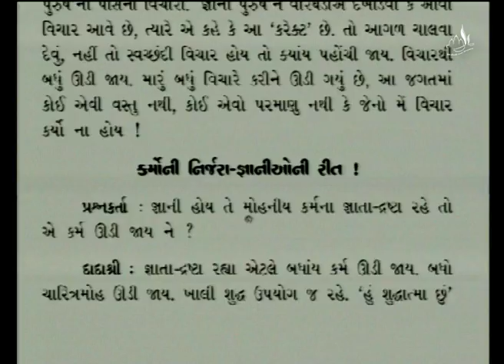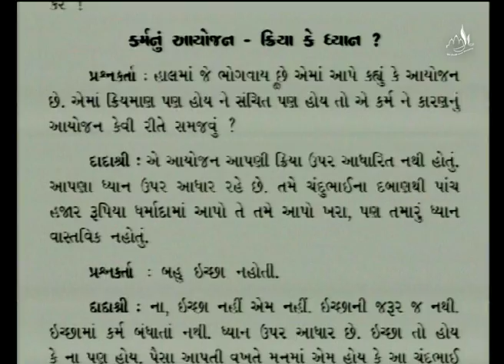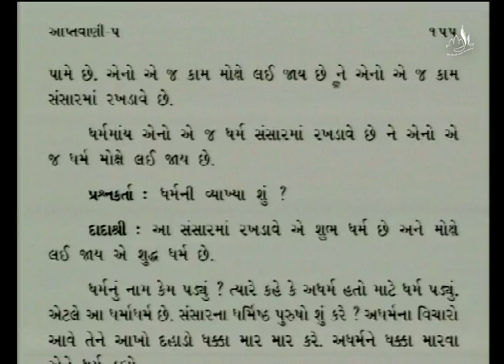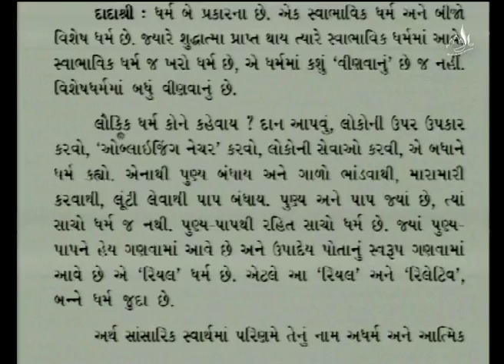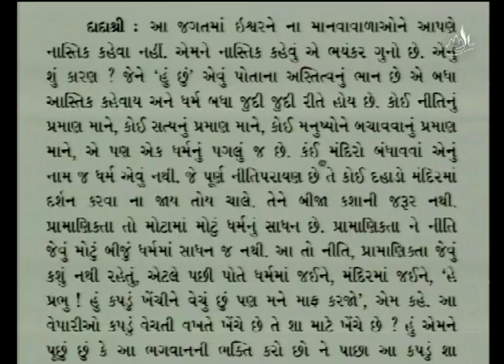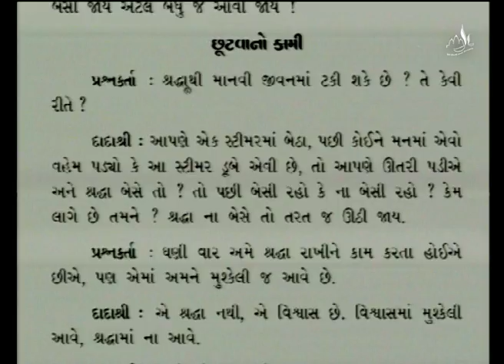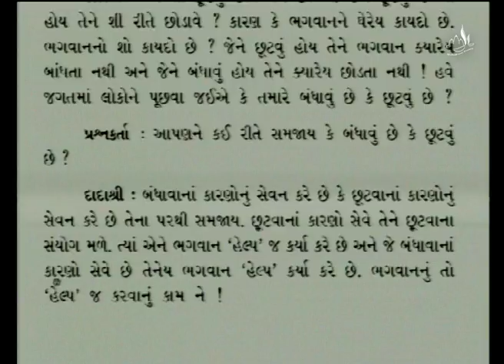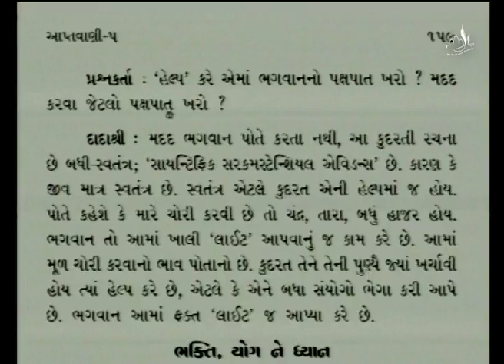Aptavani-5 Parayan Part-30 | ડીસ્ચાર્જ કર્મો | Discharge Of Karma | Gujarati | Pujyashree Deepakbhai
In this video, Pujyashree Deepakbhai explains about discharge of karmas. Atoms charge when one is doing action but when you get effects of it then it is discharge of karmas. To stay in pure state is the top most real effort. By staying knower and seer you do not plant karmic seed but you still have to fulfill effects of past life’s karmas.

પ્રસ્તુત વીડિયોમાં પૂજ્યશ્રી દીપકભાઈ કર્મોની નિર્જરા વિષે સમજાવે છે. કર્મ કરતી વખતે પરમાણુ ચાર્જ થાય છે અને એનું પરિણામ આવે ત્યારે કર્મોની નિર્જરા થાય છે. શુદ્ધ ઉપયોગ એ ઊંચામાં ઉંચો પુરુષાર્થ છે. જ્ઞાતા દ્રષ્ટા રહેવાથી કર્મ બીજ ઉડી જાય છે પણ કર્મ ફળ ભોગવવા જ પડે છે.